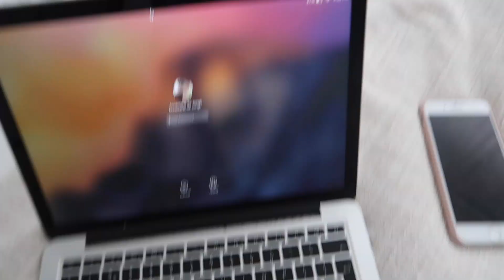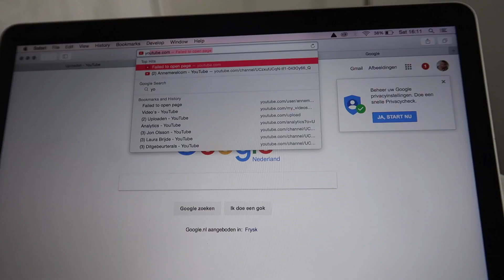IK STA VERSTELD VAN MEZELF - VLOG182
Ik film met (op volgorde van hoe vaak ik het gebruik):
iPhone 6
iPhone 7 Plus
Canon G7X